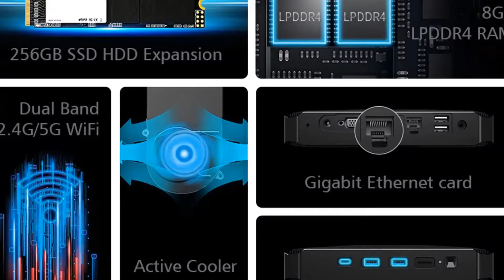CHUWI HeroBox Pro 4K Mini PC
Features :
1.256GB Hard Drive
2.8GB Memory Capacity
3.Portable use
4.4K Mini PC
5.Mini Desktop Computer
6.Multimedia Use
7.1.1GHz Processor
8.High Quality
9.Easy to install